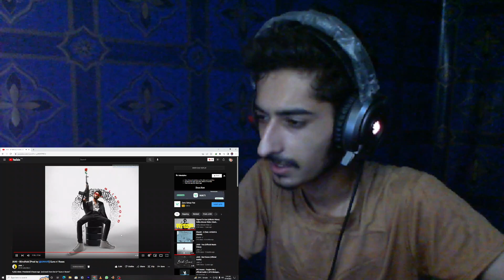JANI - Blindfold (Prod by @umairmusicxx) Guns n' Roses| Reaction